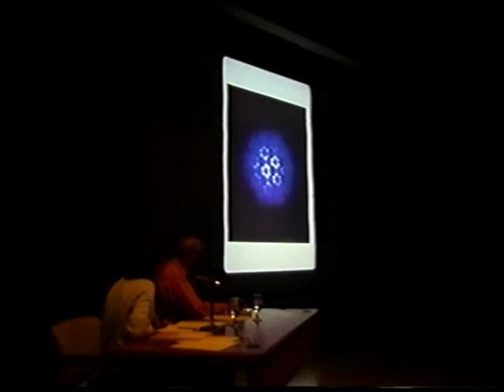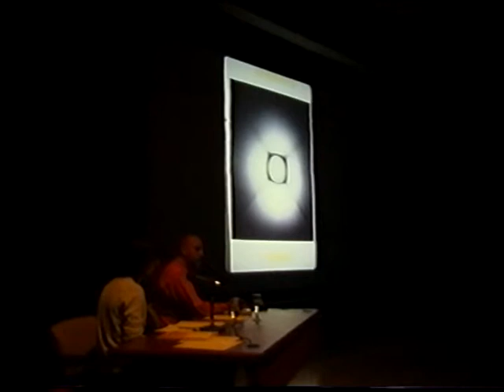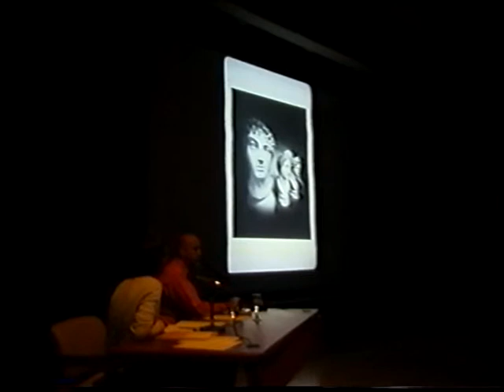Adam Fuss with Cheryl Brutvan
Photographer Adam Fuss with Cheryl Brutvan, MFA Boston